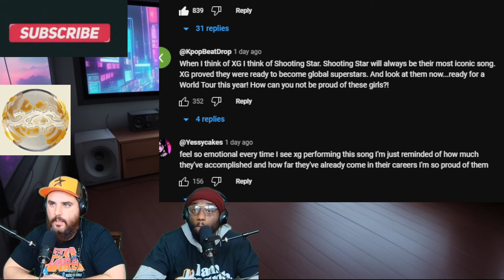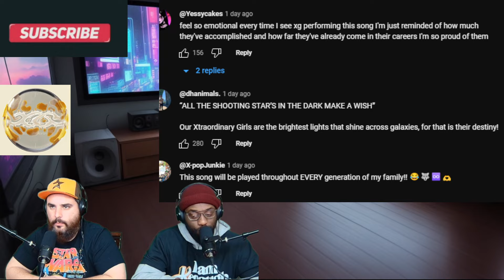XG - SHOOTING STAR (JAPAN SHOWCASE) Reaction